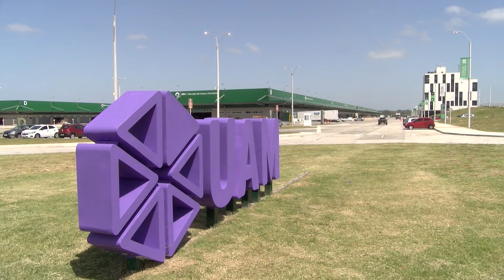BLOQUE 1 LUNES 20 DE JUNIO DE 2022